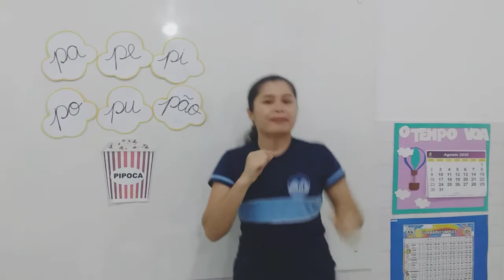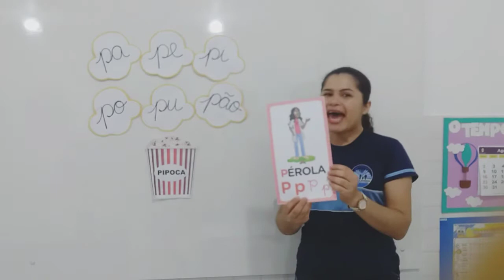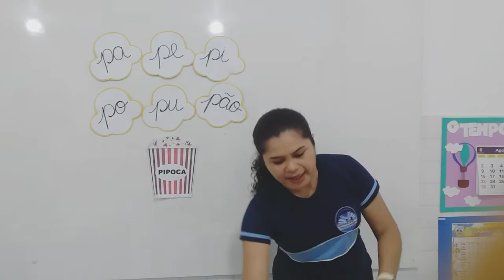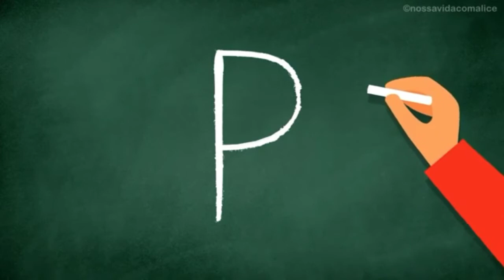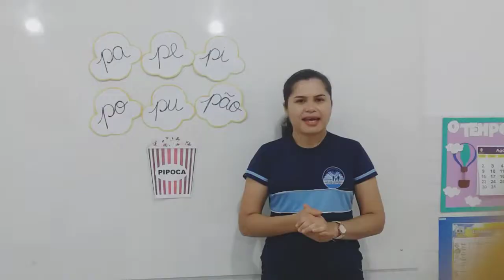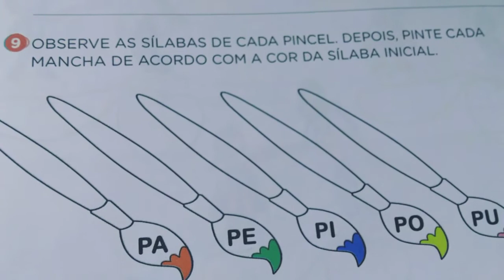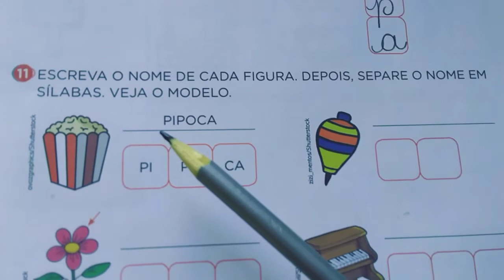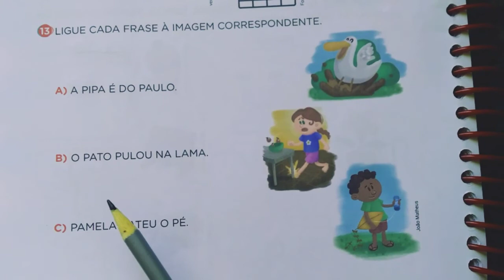Aula 71- Revisando a letra P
Data: 26/08/2020 - Língua Portuguesa págs 10, 11, 12.